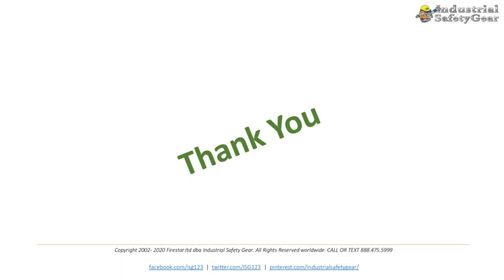Safety Glasses by Industrial Safety Gear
Safety Glasses - we have a huge range of safety glasses, including the best prescription safety glasses. Buy stylish protective glasses & eyewear which protect construction workers' vision.